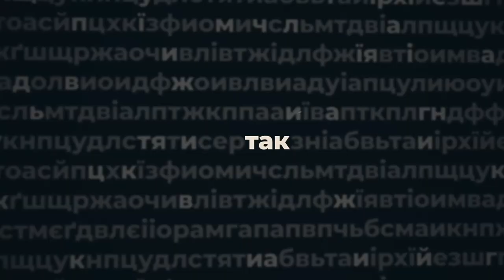Олег Семенюк - ПО СУТІ в програмі Анастасії Мусатенко | телеканал Вітер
Він очолює один з найстаріших вишів України. Каже, що нинішній студент не терпить диктатури, і переконаний, що "непопулярні" професії потрібні. Олег Семенюк, ректор Центральноукраїнського державного педагогічного університету імені Володимира Винниченка в авторській програмі Анастасії Мусатенко - ПО СУТІ.